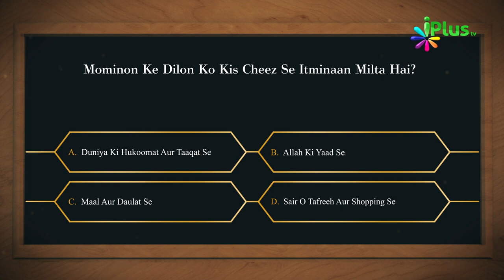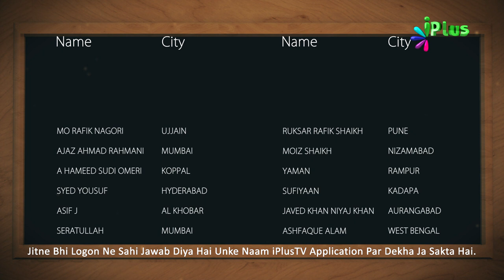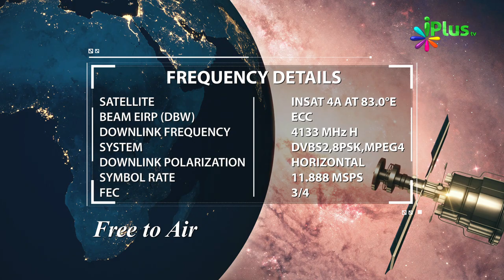Aaj Ka Sawal 360 - iPlus TV | Islamic Quiz | Islami Sawal Jawab | Deeni Sawal Jawab